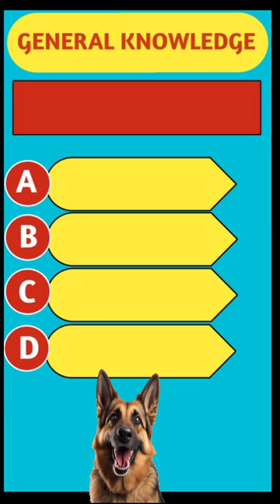TECHNICAII VK SHORT II GK SHORTS II GKSHORTS In Hindi II gk shorts video II General knowledge II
GK SHORT
GK shorts in Hindi
Quiz Test
Hindi short GK
India shorts GK
Samanya Gyan shorts video
gk shorts question
gk quiz shorts
gk ke shorts question
VK Education shorts video
Shorts Education video
Educational shorts videos
gk ke sawal shorts video
जी के
जनरल नालेज
सामान्य ज्ञान
GK in Hindi
Quiz Test
Hindi GK
India GK
Samanya Gyan
gk question
gk quiz
question
gk ke question
VK Education
Education